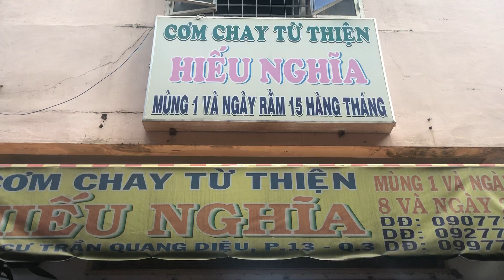TRỌNG NGHĨA BÁN XE HONDA SUPPER CUB 50 GIÁ 5,9 TRIỆU 0907788998